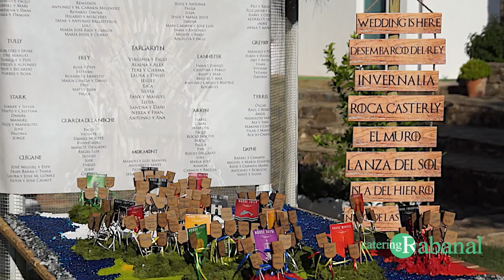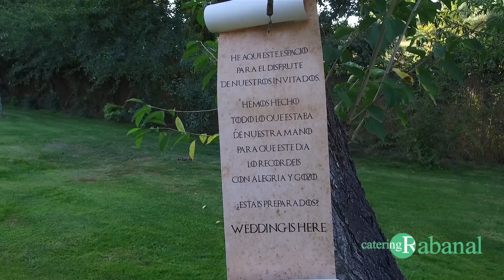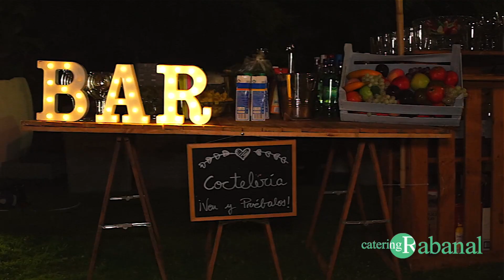Catering Rabanal para bodas en España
Catering Rabanal pone a su disposición todos los medios para que su boda resulte un éxito. Somos especialistas en catering de bodas y celebraciones a nivel nacional. En nuestro vídeo podrá ver algunos de esos momentos recogidos durante cientos de celebraciones en todo el territorio nacional.
Si necesita confeccionar su menú puede utilizar nuestra herramienta OnLine de Autopresupuestos